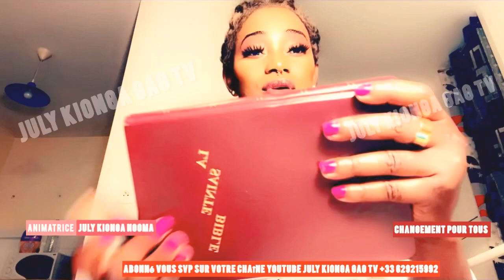Affaire fally ipupa nicky JB mpiana plainte de nicky porté contre famille ya ex ya marcosins ipupa